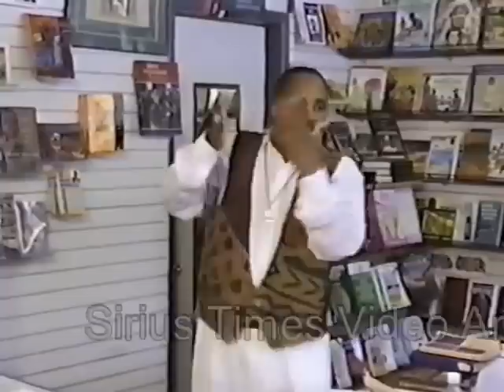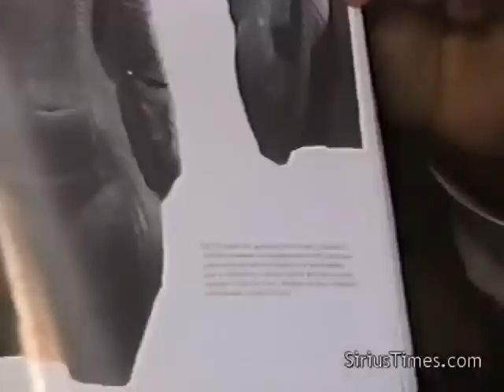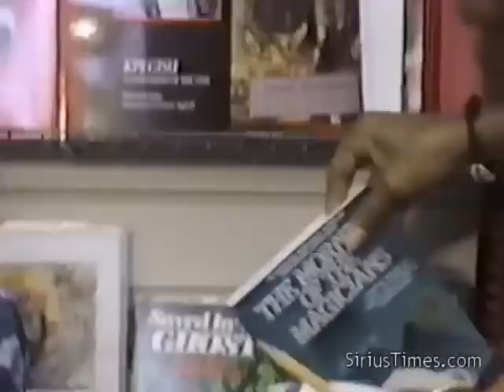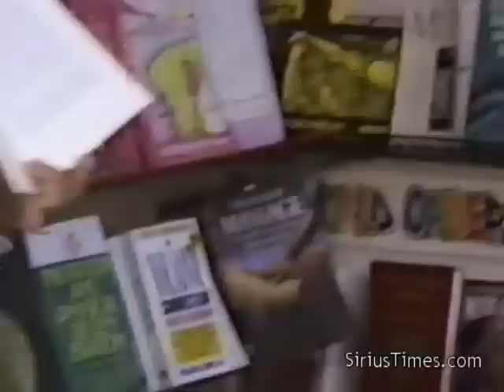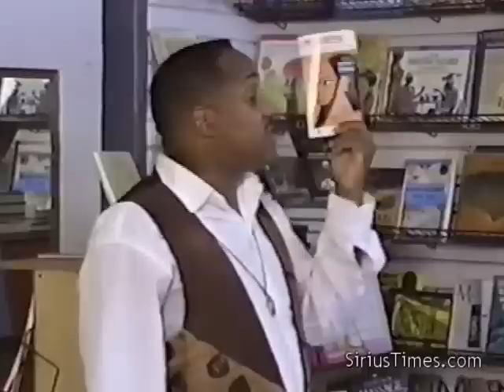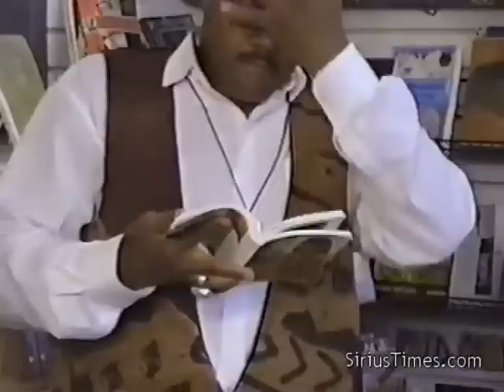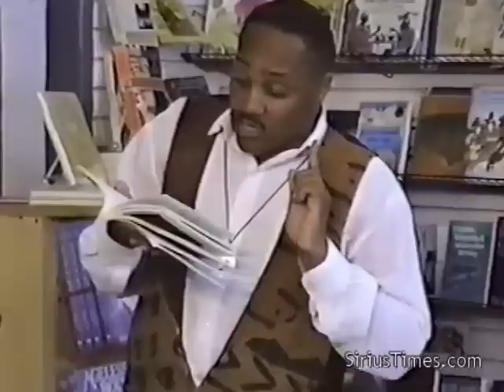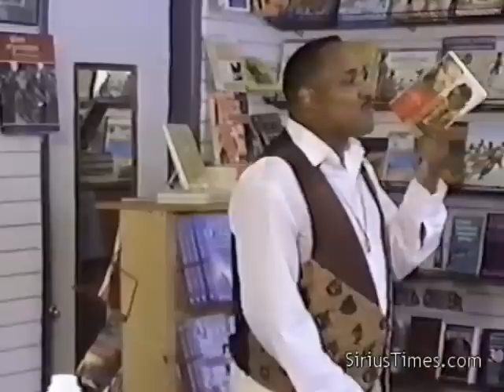Bobby Hemmitt | Akenaten & Moses... One in the Same - Pt. 1/4 (B. Hemmitt Archives)12Jun94, Excerpt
Title:  Akenaten & Moses - One in the Same, Pt. 1/4, 12Jun94,  (Excerpt)       (#616)
Time Length of complete lecture:   3:38:43 hours